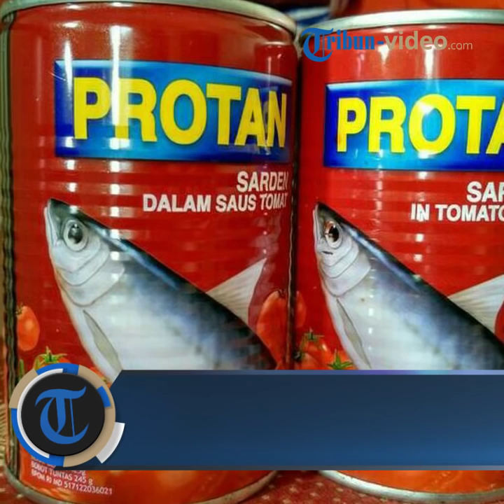Waspada! Tak Cuma 3, Berikut 27 Merek Sarden Mengandung Cacing, Termasuk Merek Paling Terkenal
Badan Pengawasan Obat dan Makanan (BPOM) Kepri di Batam mengungkapkan nama-nama produk sarden kaleng mengandung cacing. Terdiri dari 16 merek produk impor dan 11 merek produk dalam negeri.

Kepala BPOM Kepri, Yosef Dwi Irwan mengatakan, hingga 28 Maret 2018, BPOM RI telah melakukan sampling dan pengujian terhadap 541 sampel sarden kaleng yang terdiri dari 66 merek.

Hasil pengujian menunjukkan, 27 merek (138 bets) positif mengandung parasit cacing, didominasi produk impor.

Adapun produk dalam negeri bahan bakunya juga berasal dari impor.

"Jadi 11 merek produk dalam negeri itu, bahan bakunya juga impor dari luar," kata Yosef Dwi Irwan, Kamis (29/3/2018).

27 merek sarden kaleng mengandung cacing. Terdiri dari 138 bets di antaranya sarden kaleng merek ABC, ABT, Ayam Brand, Botan, CIP, Dongwon, Dr Fish, dan Farmer Jack.

Kemudian sarden kaleng Fiesta seafood, Gaga, Hoki, Hosen, IO, Jojo, King Fisher, LSC, Maya, Nago atau Nagos, Naraya, Pesca, Poh Sung, Pronas, Ranesa, S&W, Sempio, TLC serta sarden kaleng TSC.